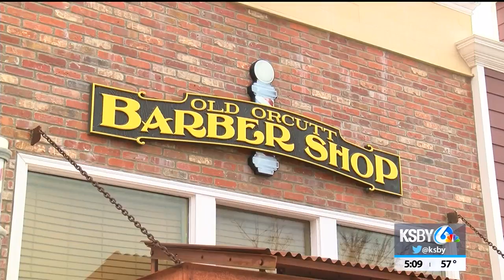Orcutt barber shop continues to offer deal to government workers as shutdown ends